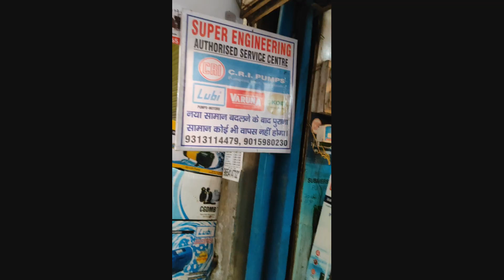repairing of car washer💦🚗💦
super engineering👨‍🔧 govind puri 110019
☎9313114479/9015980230